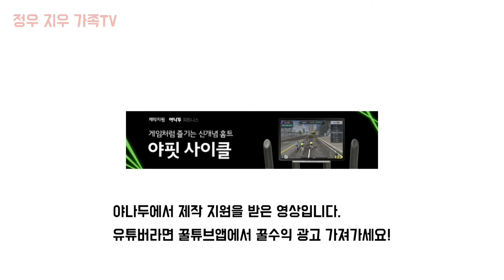[정우지우가족TV] 지우의 꿈은 피아니스트편 Feat. 양준일 가나다라마바사🧑‍🎄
[정우지우가족TV]
지우의 꿈은 피아니스트편
Feat. 양준일 가나다라마바사🧑‍🎄